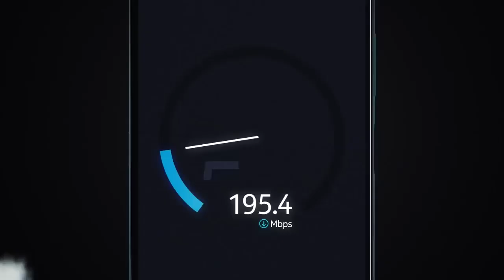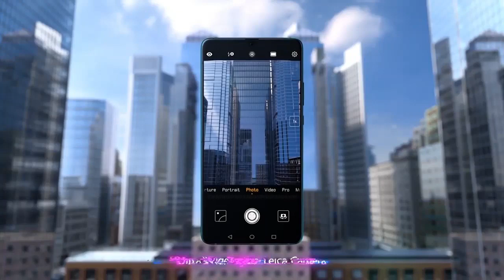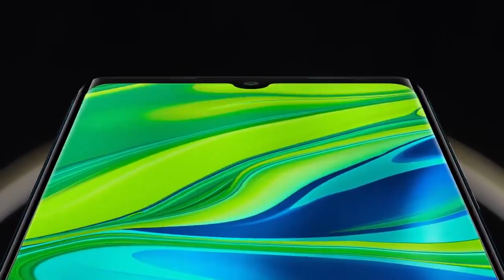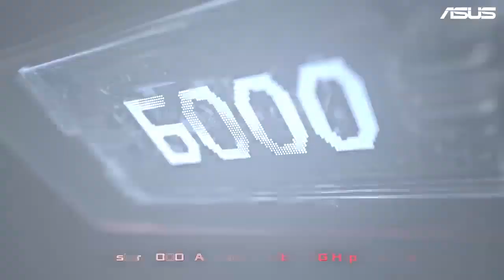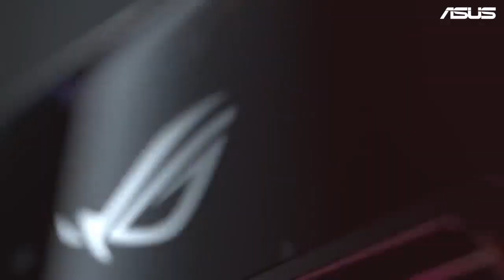Best Gaming phones| tech PRO9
👉Click links below to buy from AMAZON.com
1.Asus ROG Phone II
2.Xiaomi Mi Note 10
3.Huawei Mate 30 Pro
4.Oppo Reno
5.Huawei Mate 20 X
6.Nokia 9 PureView
7.Huawei Nova 5T